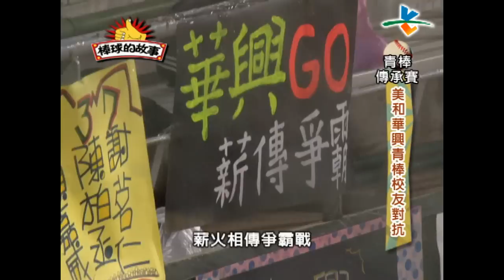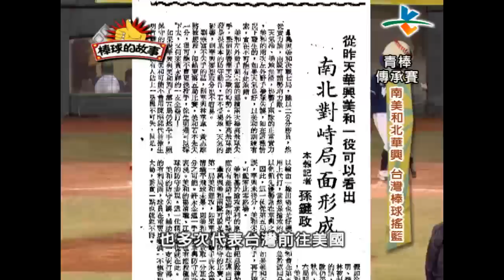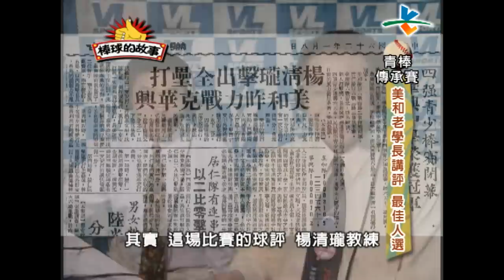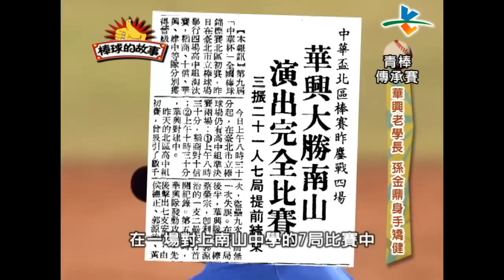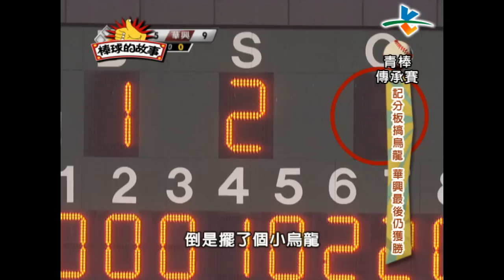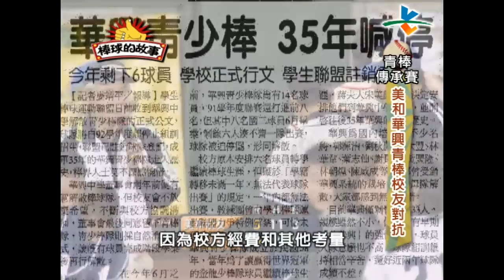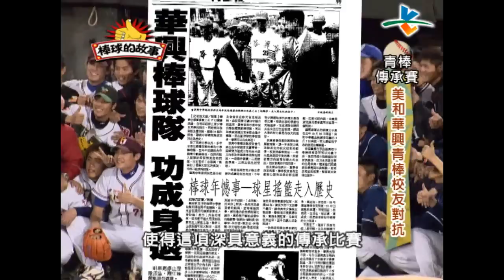2014棒球的故事【華興美和傳承賽】